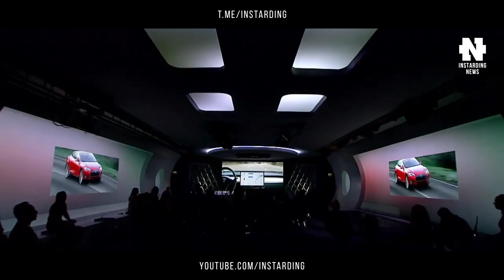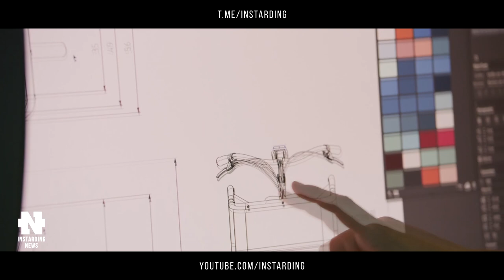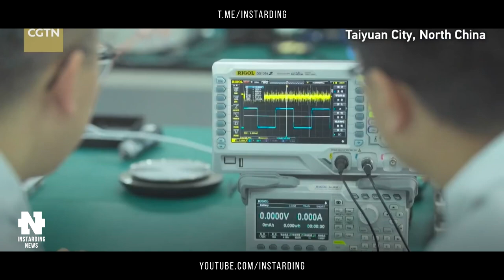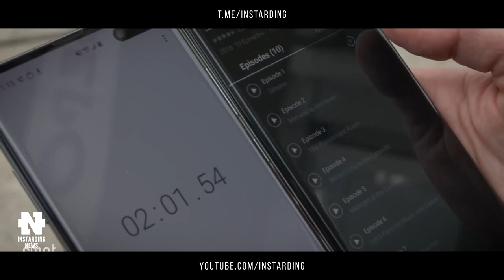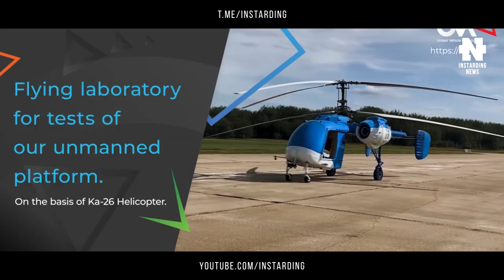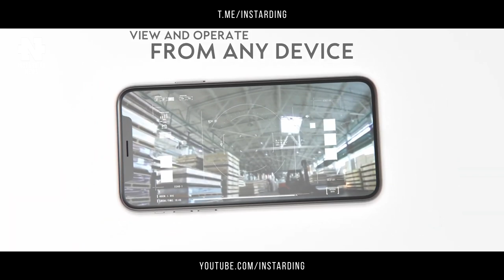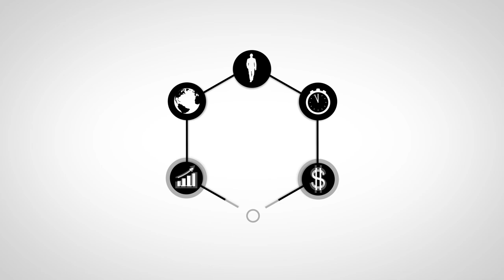Илон Маск - Tesla готова купить производителя обычных авто. Это может быть BMW, Volkswagen или Ford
👇 Отзывы из закрытого канала!

00:00 - Всем привет друзья!
00:41 - Илон Маск готов купить производителя обычных авто
02:52 - Электровелосипеды скорой помощи
04:19 - Китай запустил первый в мире спутник для сети 6G
06:02 - Белорусский стартап превратил многоцелевой вертолет Ка-26 в беспилотник
07:40 - Робот быстрого реагирования